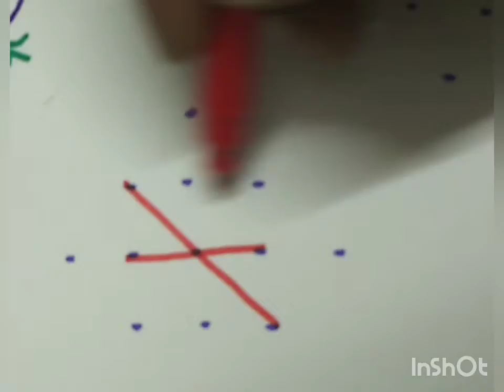Easy Rangoli designes NAVARATRI special DUSSEHRA Festival Rangoli PADMAM MUGGULU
Helloo friends.
I'm very sorry for poor quality and camera movement in dis video.Actually I'm holding mobile in one hand and drawing with other hand. so i cant help.But i will improve this in my coming videos.
😍 Thankyou all for your love support and blessings😍